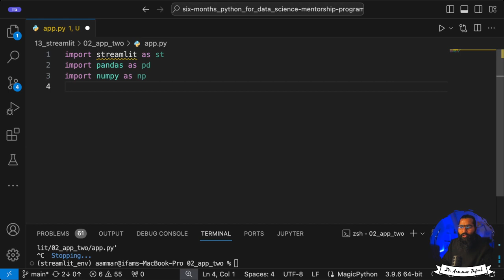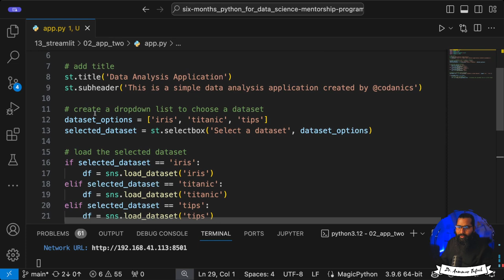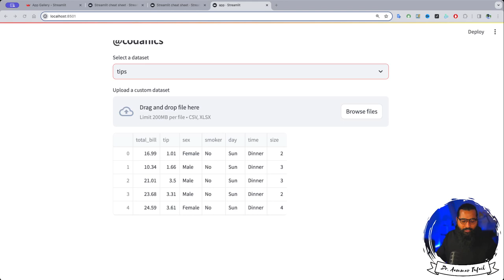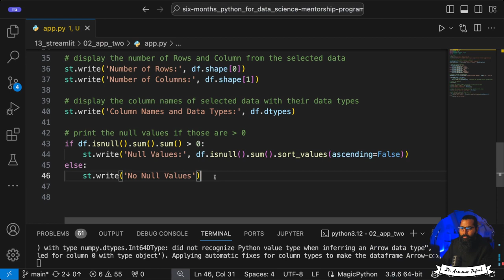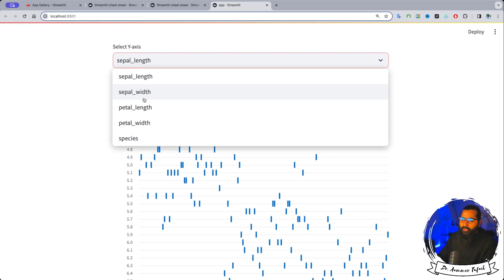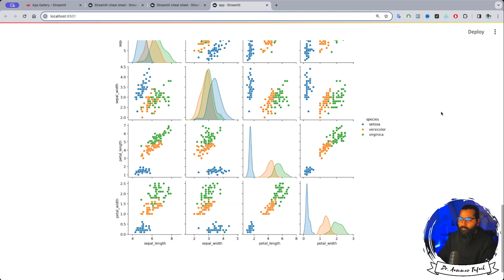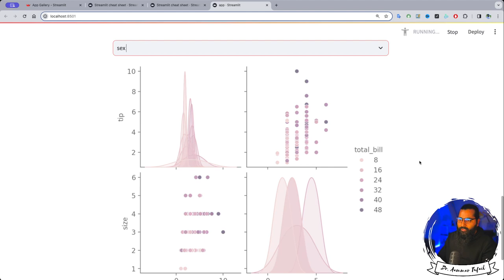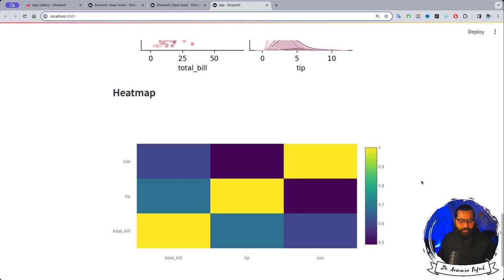Streamlit Data Science application | Streamlit webapp development (Part-4)